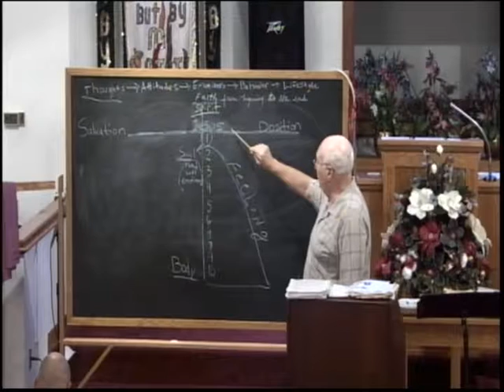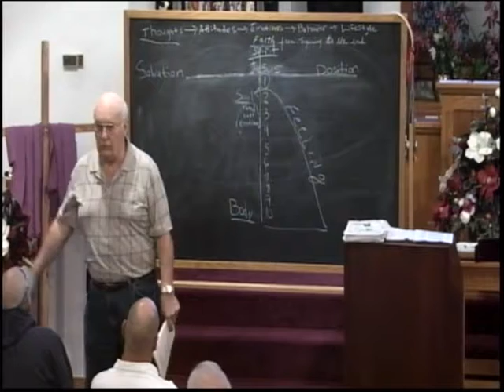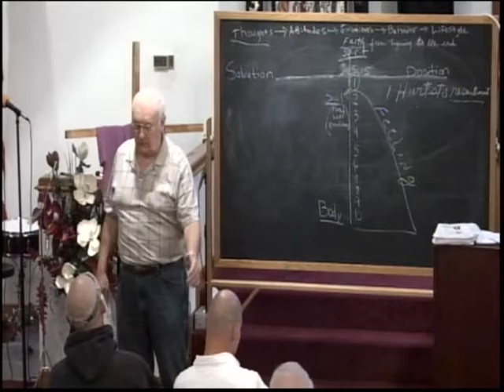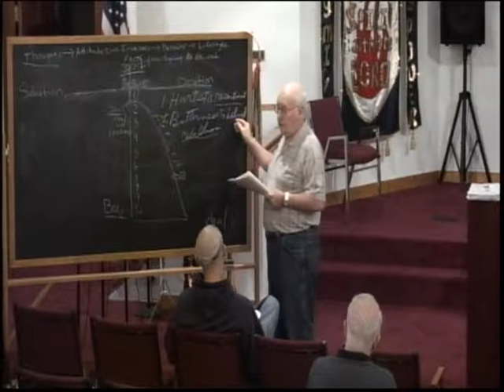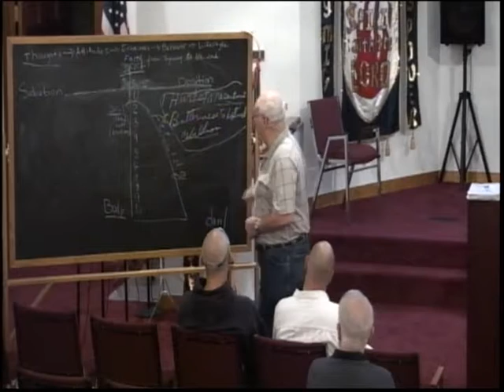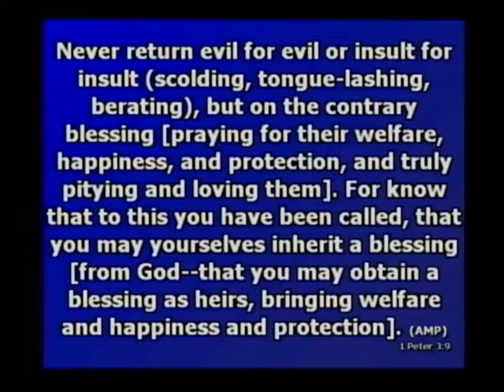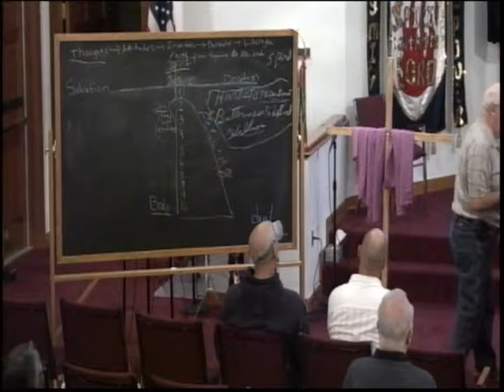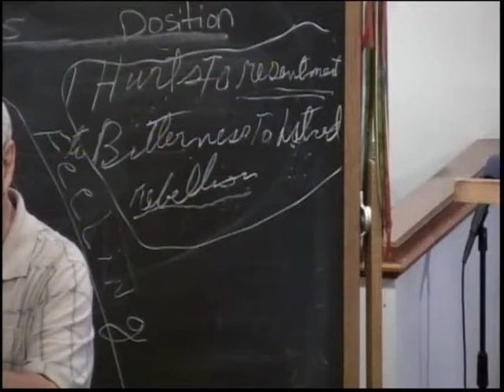How to handle your hurts-Bob Tilton